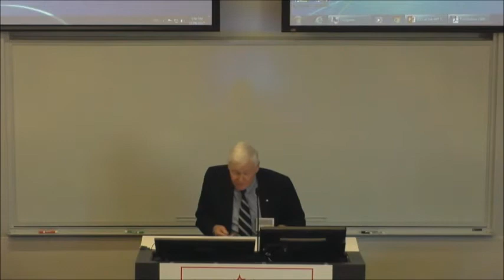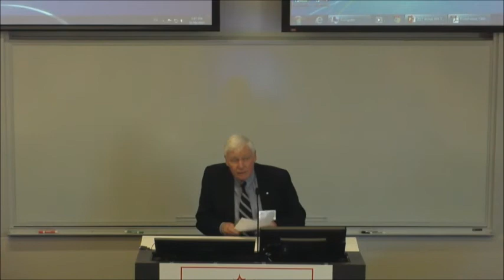Lynton 'Red' Wilson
Lynton 'Red' Wilson, Business Executive

"The Importance and Relevance of Teaching Canadian Business History."

He will describe why he and four others contributed $3 million to establish the Wilson Currie Chair in Canadian Business History. This will include the glaring omission of historical knowledge in management education in Canada. He will note the importance of business history knowledge to helping making strategic decisions for future success.  Red Wilson is Chairman of the Wilson Foundation and Chancellor Emeritus of McMaster University. He has had a distinguished career in both the public and private sectors.  Founding Co-Chair, Historica Canada.